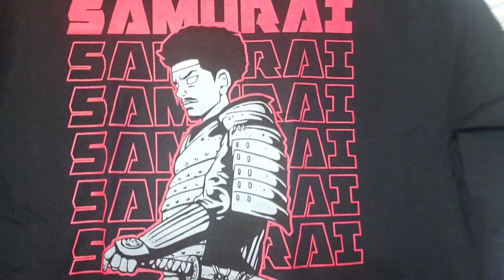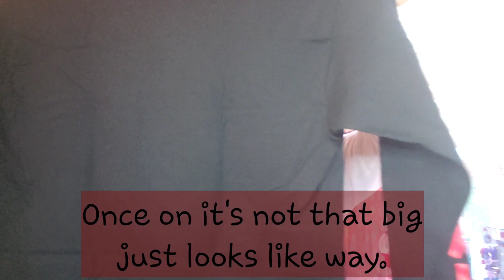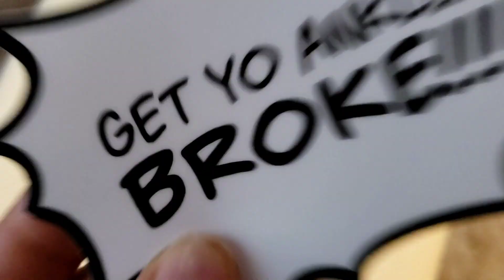I bought CoryXKenshin Merch cause I'm 🤪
A bit different from my normal content I know but... IT'S CORYXKENSHIN! How could I not support one of the only YouTubers that I faithfully watch every video upon upload!!! I hope you enjoy watching as much as I enjoyed making it!! Until next time! FLUFF IT UP!

I would suggest checking out his channel if you like wholesome gaming content. Spooky Scary Sunday's are my fav. See you there!

Make sure you activate the bell for notifications so you know when I upload!!

Intro and outro created using KineMaster
All music can be found on KineMaster.